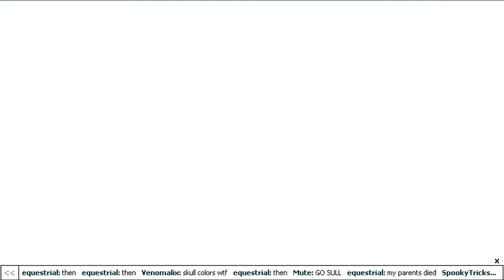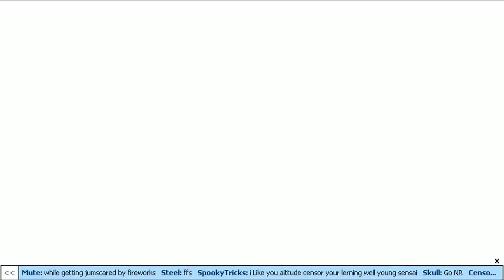NFMM WAR: Night Raid vs Hydro Spectrum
I was abysmal this war.
Songs:
[EDM] EnzoG & Beto Ceba - Simple and Clean (Remix)
Pretty Lights - Color of My Soul
Galimatias - Major Crimes & Unicorns
Treasure Fingers & The Knocks - DYWT
Mechanical Rhythm - Xenoblade Chronicles Music Extended
Forren - This Time (feat. Sam Wills)
RJD2- Cut Out To Fl (Instrumental)